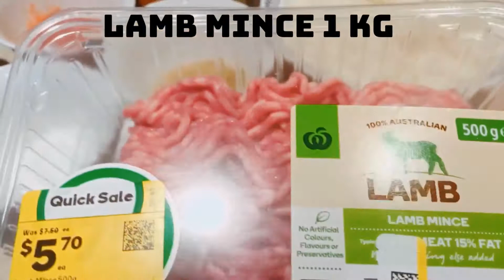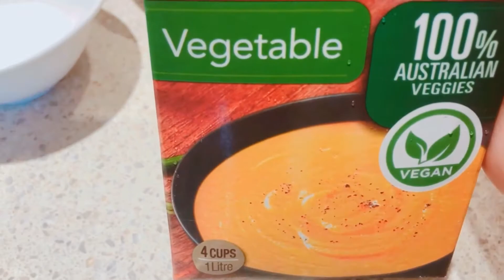HOW TO PREPARE KHEEMA & RICE STUFFED IN CAPSICUM/ KHEEMA/ MINCED LAMB / LAMB RECEIPE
Hello Everyone , NAMASTAE,NAMASKARAM & VANAKAM, I hope your all doing fine. Today i made this delicious receipe "kheema and rice stuffed in capsicum /bell pepper.This is popular dish across the world. There are many different kind of fillings that can be made to stuff the capsicum. can be filled with meat,veggies,cheese,rice or even noodles.

Here iam stuffing the capsicum with minced lamb and rice with a lust of indian flavours.Its my version :)

I have tried my best to explain the step by step receipe details. so please follow the video.

prep time : 40 minutes
Cook Time : 1hour & 15 minutes
Total Time : 1 hour & 55 minutes

Please try this receipe and leave your feedback in the comment box below .

 Try this receipe ❤️😊